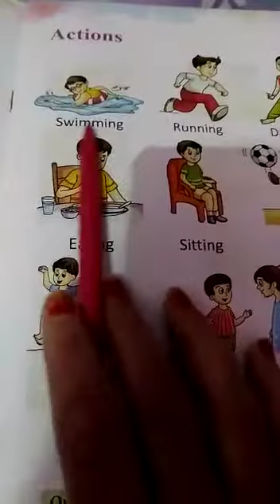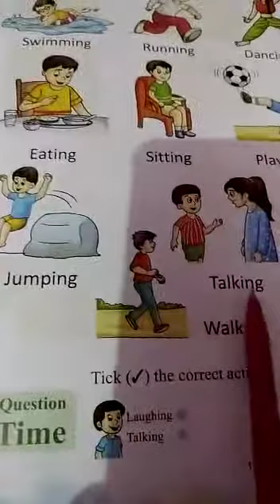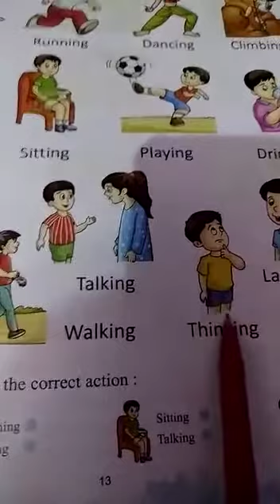14 December 2020